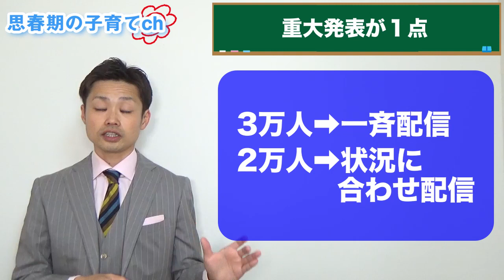【重大発表あり】今年１年ありがとうございました【元中学校教師道山ケイ】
・暴言を吐き部屋に引きこもる子が、2ヶ月後のテストで90点UP
・リストカットが酷く担任に自殺予告をした子が1日で自ら勉強を始める
・勉強嫌いでスマホ依存の子が次のテストで5教科合計113点UP